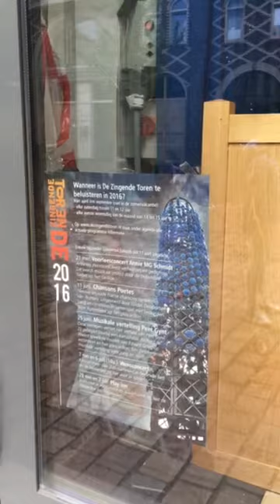Slow Down - glazen carillon De Zingende Toren te Vleuterweide (2016)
In 2016 speelde beiaardier Wim Ruitenbeek het lied Slow Down van Douwe Bob op het glascarillon tgv het Eurovisiesongfestival.

Slow Down
schrijvers: Douwe Bob Posthuma, Jan Peter Hoekstra, Jeroen Overman, Matthijs van Duijvenbode
beiaardier: Wim Ruitenbeek
carillon: De Zingende Toren te Vleuterweide
filmpje: Didi